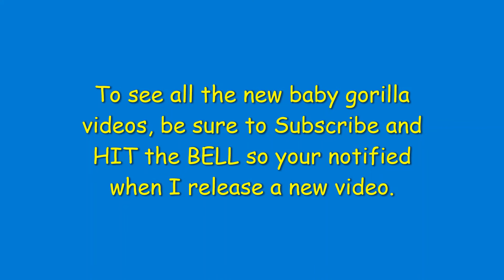Baby Gorilla - Kunda #10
Here is the 10th video in my series on Kebi and her baby girl, born 7/19/23 at the Cleveland Zoo.  (This video was shot the week of 8-20-23)
Kebi gets extra feedings daily so zookeepers can look at baby very closely.  (FYI  the baby gets 2 bottles fed to her each day.)
Kebi and baby are doing very well.  They are bonding well, baby is feeding often, and the other members of the troop handling the arrival of the new baby well.   (previous title   Cleveland's Newest Baby Gorilla #10)

Kayembe was the first "zoo born" gorilla born at the Cleveland Zoo in it's 141-year history.
Now the zoo has a second "zoo born" baby gorilla.

Birthdates: Mokolo 7/10/87, Fredrika 6/5/74, Nneka 9/23/98, Kebi 1/13/91/ Tusa 12/2/89, Kayembe 10/26/21 and unnamed baby girl 7/19/23.

Be sure to click on the "BELL" and select “ALL” so you can receive notifications when I release new videos.

And support your local zoo, by purchasing a zoo membership. They are great for families and help conservation efforts. The Cleveland Zoo is one of just 238 zoos that is accredited by the Association of Zoos & Aquariums. To earn an AZA accreditation a zoo must keep their standards high to help ensure proper care and safety for people and animals.

Closed Captioning enabled.
Translations on this channel are auto generated by YouTube.